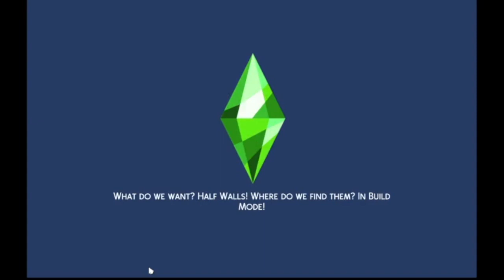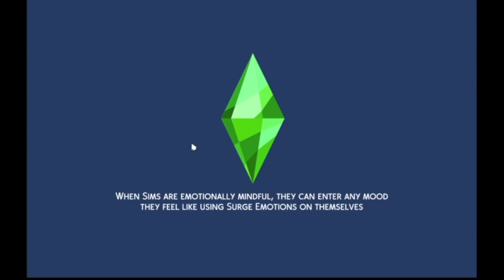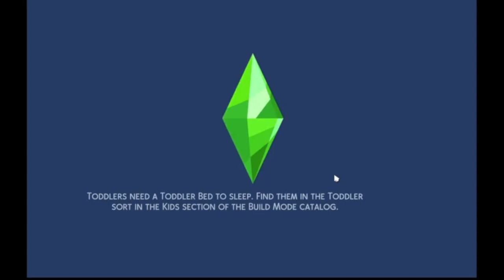Clarke Legacy Part 23: Extreme Winter Sports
Part 2 of the Clarkes' vacation in Mt Komorebi. Anya tries her hand at the extreme sports aspiration and time waits for no sim.

If your game isn't working after the last crash (bugs include endless loading and blank residential lot screen) repair it in origin and then it will work.